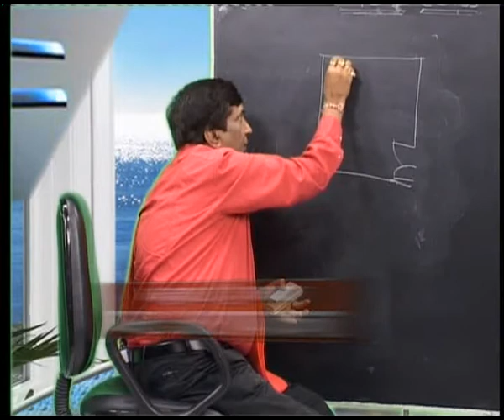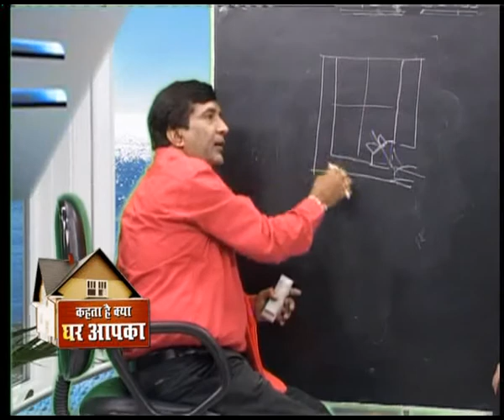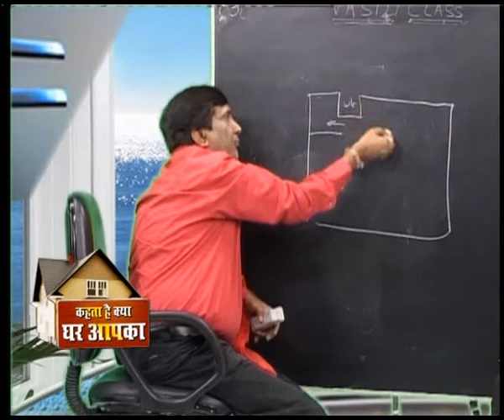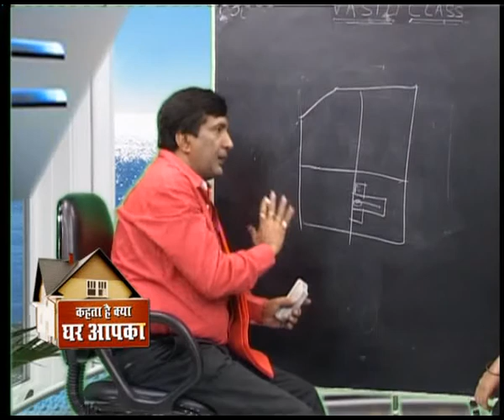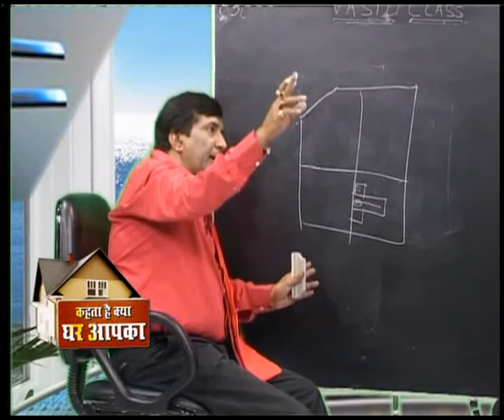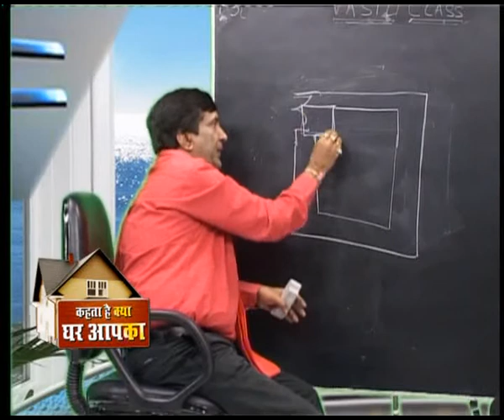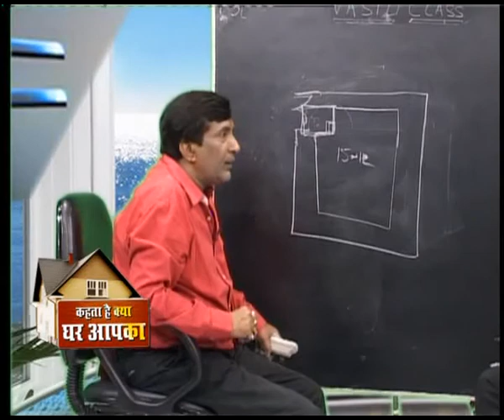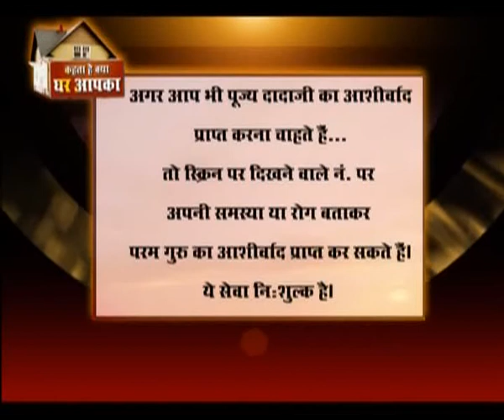Vastu Shastra Class Episode VC-46 Why your mom will not be happy with you.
even if u take good care of ur mother ur mother may not be happy with u and she may be praising his other son who does  not care for her. how ur family member may go into depression just because of bad nw corner.

Mahesh Gyani | Vaasthu Associates | Vastu Shastra tips
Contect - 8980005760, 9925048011